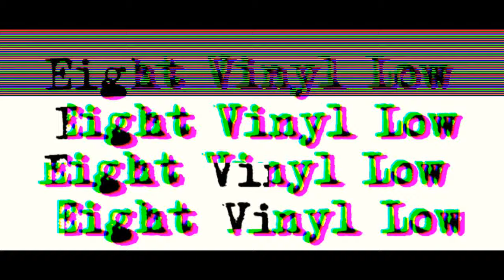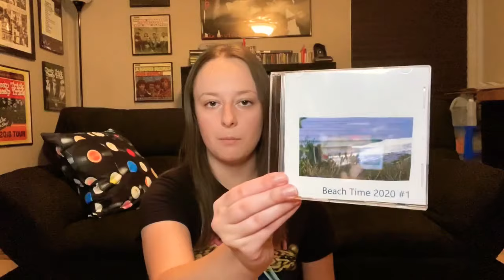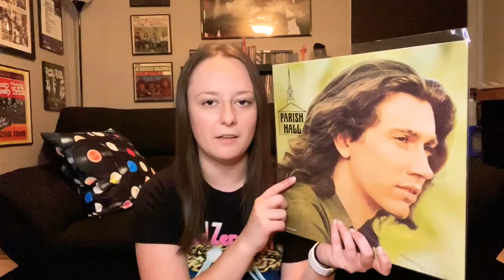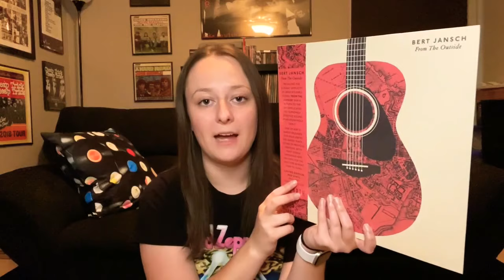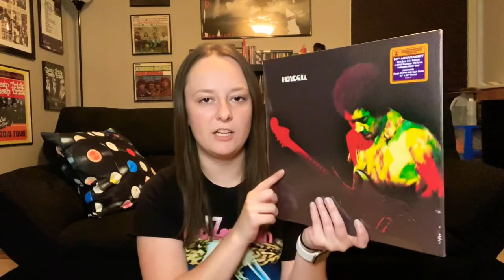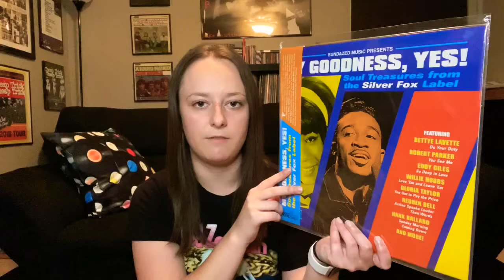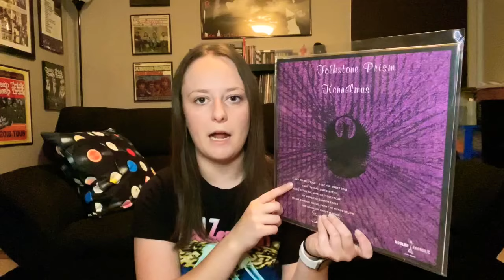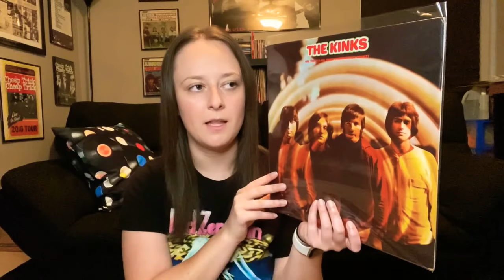Vinyl Finds (September 2020) - Yardbirds, Cream, Nirvana, & more!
Find me on:
Discogs (still updating): eightvinyllow